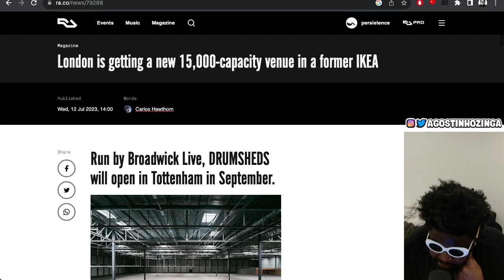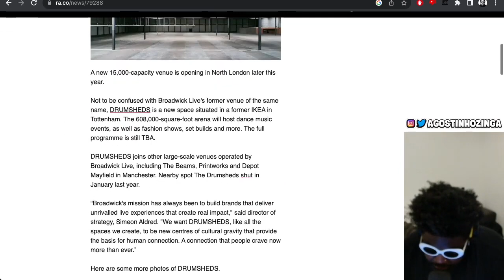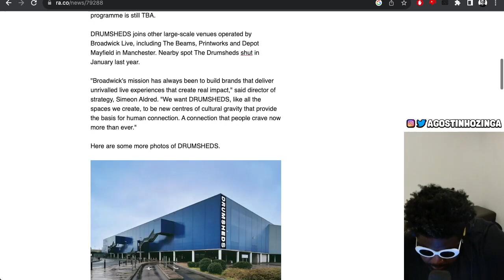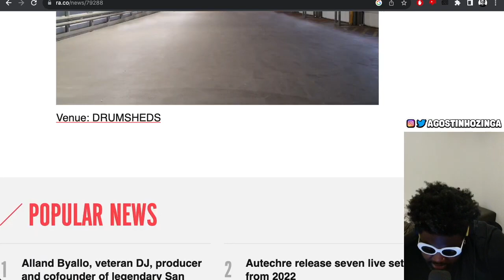London is getting a NEW 15,000 capacity venue in a former IKEA building